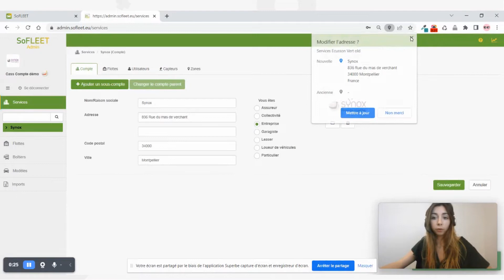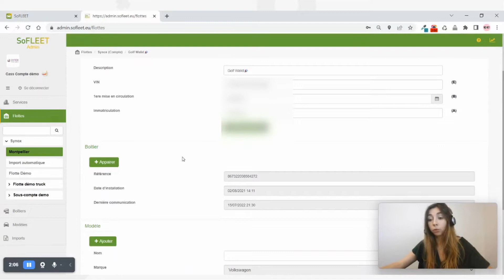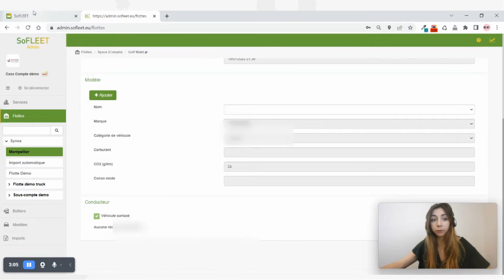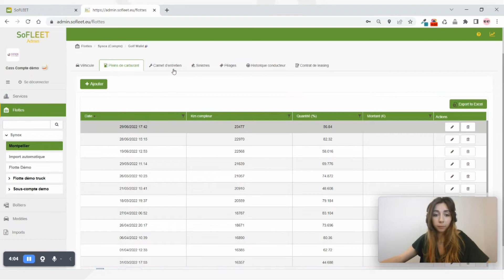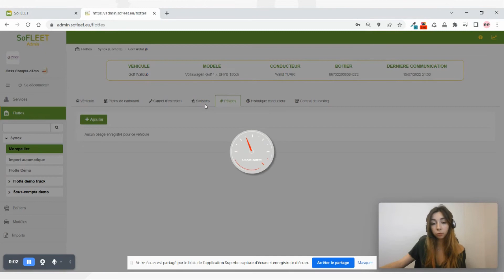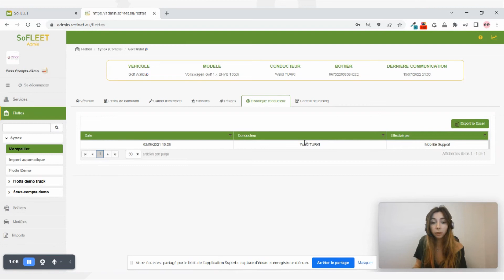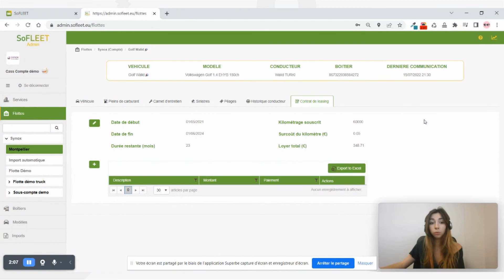QuickTips SoFLEET - Fiche véhicule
🚗 C'est l'heure du QuickTips SoFLEET 🚗

Nouveau tuto concernant la fiche véhicule du module Administration de la plateforme web SoFLEET.

Dans ce QuickTips, vous comprendrez comment utiliser la fiche véhicule :
🙍‍♂️ Affecter des conducteurs
🚗 Faire d'un véhicule, un véhicule partagé
⛽ Visibilité sur les pleins et les révisions
💸 Péages et sinistres
🚗 Gestion des contrats de Leasing

On vous a créé une super playlist Quicktips (grâce à ça, SoFLEET n'aura plus de secrets pour vous)

Qui est SoFLEET ?

SoFLEET est une solution complète de gestion de flottes connectée, lancée en 2013 par Synox, créateur de solutions IoT depuis plus de 15 ans.

Avec SoFLEET, nous avons pour mission de faciliter le métier des gestionnaires de flottes en France, en Europe et dans le Monde. Avec une plateforme et un service adaptés à tous les types de véhicules, toutes les tailles de flottes et ce, qu’importe le secteur d’activité.
Notre plateforme de fleet management, télématique, car-sharing et d’aide à l’éco-conduite est intelligente et évolutive.

C’est ce qui nous a permis d’établir des collaborations pérennes avec de grands constructeurs automobiles, à travers à le monde.
SoFLEET est une solution Synox. Et chez Synox, nous plaçons l'humain et la planète en premiers, l'innovation et le service à la pointe.